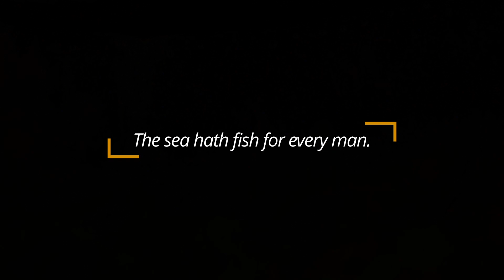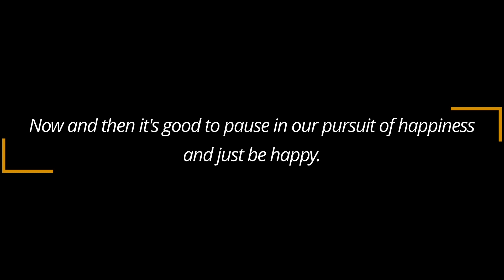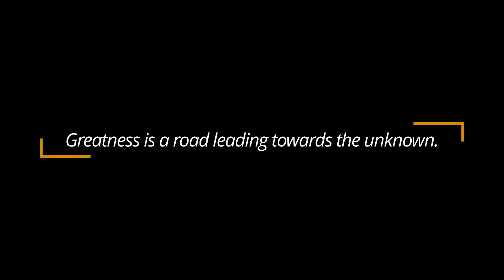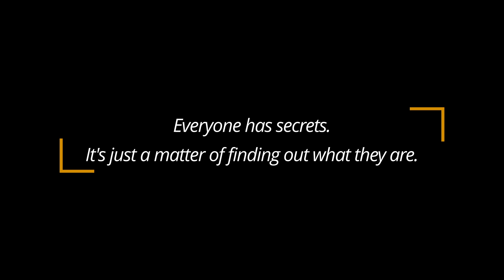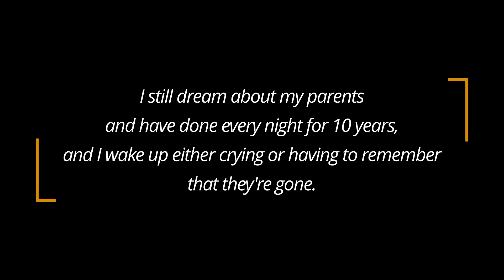Whose death anniversary is today & what they said? (November 09)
5 famous people who died onthisday November 09 and their quotes.

They are listed in chronological order – from earliest (top, first) to most recent (lowest, last).

For the occasion, their quotes were hand-picked to familiarize, illuminate, motivate, elevate, inspire, entertain and / or make somebody smile.

CALENDARIUM